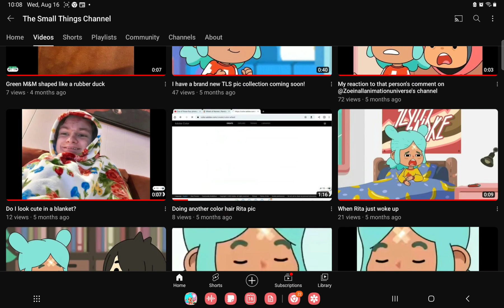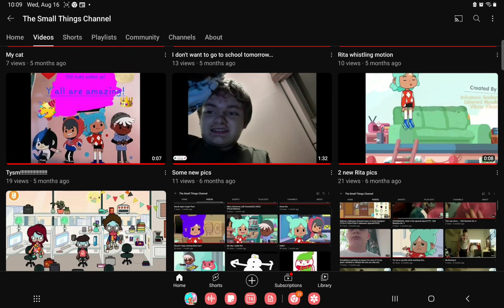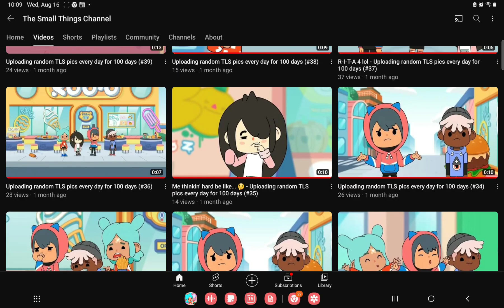My birthday's almost around the corner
Special thanks to @TomScottGo and @bruhify for inspiring me to do the 3rd challenge I've been willing to try 💚